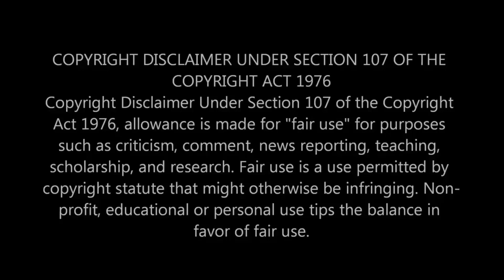ক্রিকেট ইতিহাসের সর্বকালের সেরা অলরাউন্ডারদের একাদশ || Cricket All time great allrounders XI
ক্রিকেট কোটি কোটি মানুষের বিনোদনের অন্যতম মাধ্যম। ব্যাটসম্যাদের মারদাঙ্গা ব্যাটিং ও বোলারদের দুর্দান্ত বোলিংয়ের মিশেলে এই খেলা হয়ে উঠে প্রাণবন্ত। তবে একটা ক্রিকেট দলে কিছু খেলোয়াড় থাকে যারা ব্যাটিং বোলিং ২ টাই খুব ভালো ভাবে করতে পারেন যাদের আমরা অলরাউন্ডার বলে থাকি। অলরাউন্ডারদের অলরান্ড পারফর্মেন্স আমাদের মনে আলাদা ভাবে জায়গা করে নেয়। তারা ব্যাটে বলে পারফর্ম করে দলের জয়ের জন্য গুরুত্বপুর্ন ভুমিকা রাখে। দর্শক আপনাকে যদি জিজ্ঞাস করি ক্রিকেটে সর্বকালের সেরা অলরাউন্ডার কে? প্রশ্নটা খুব কঠিন হয়ে গেলো তাই তো? আর যদি ৩ ফর্মেট মিলিয়ে প্রশ্ন করা হয় তাহলে উত্তরটা আরো জটিল হয়ে যাবে । আমরা বরং সকল জটিলতা একপাশে রেখে সর্বকালের সেরা অলরাউন্ডারদের নিয়ে একাদশ সাজানোর চেষ্টা করেছি।
If this video void  any copyright law. If you want to take down or delete this video for legal purposes please let me know through email. I will delete this video.